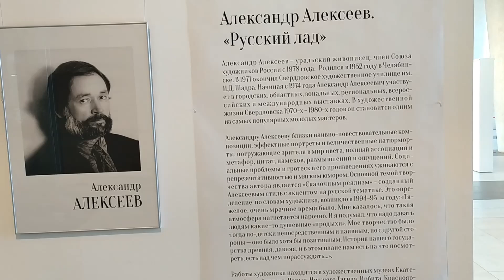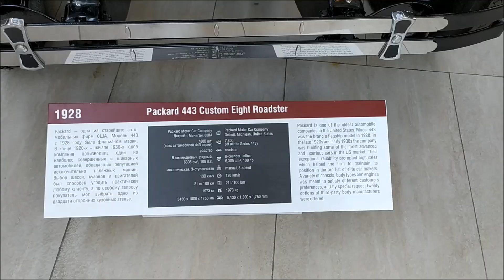Путешествие по Екатеринбургу. Выставка художника Александра Алексеева "Русский лад".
На прошлой неделе я посетила Екатеринбург, приглашаю прогуляться вместе со мной по городу! Мне повезло побывать в музеях и в галереях до их закрытия. Сегодня те, кто любит искусство, живопись могут виртуально побывать в музеях и посмотреть экспозицию вместе со мной! Обязательно настанут лучшие времена, и мы снова будем ходить в музеи, театры и кино! Приглашаю в Международный центр искусств «Главный проспект». Выставка художника Александра Алексеева "Русский лад".